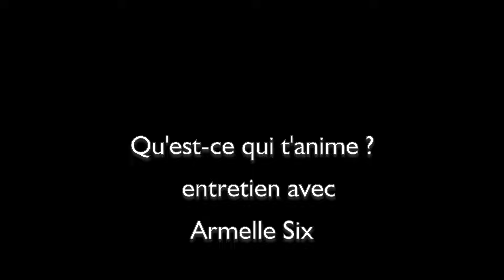Qu'est-ce qui t'anime ? Entretien avec Armelle Six film & idée originale Igor Ochmiansky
Cette vidéo fait partie d’une interview complète d’Armelle Six  « Chemin de la Mystique Chrétienne et de la Vie avec Armelle »
Armelle a été « aspirée » sur cette voie depuis 2001 (et peut-être depuis toujours) et nous en livre quelques points importants.
Ne ratez pas les autres vidéos pour en savoir plus.

Qu'est-ce qui t'anime ? entretien avec Armelle Six vidéo 1